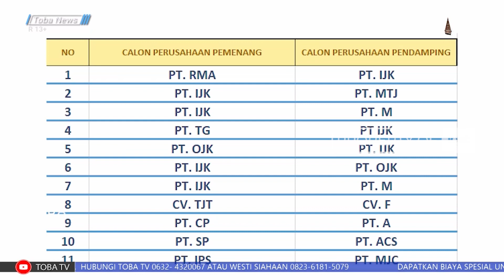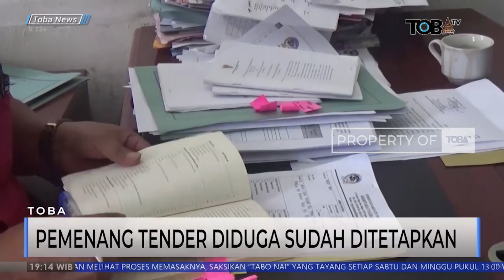PEMENANG TENDER DIDUGA SUDAH DITETAPKAN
Toba TV Satelit Telkom 4
Frekuensi : 4020
Polaritas : V
Symbolrate : 32727